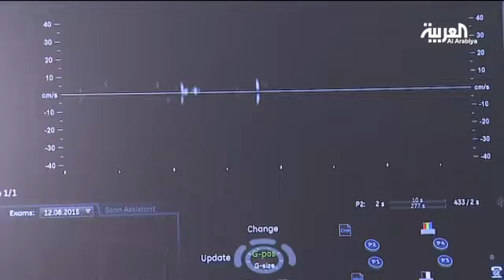حامل ولكن كيف عرفت مهيرة عبدالعزيز عن حملها؟